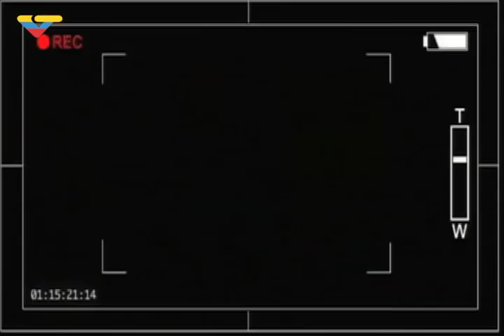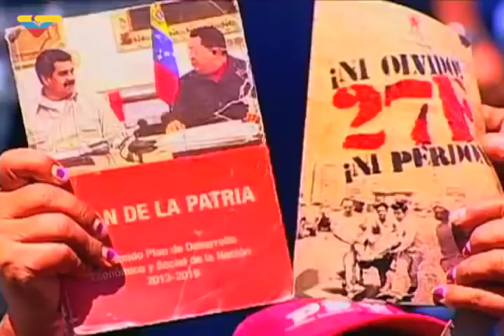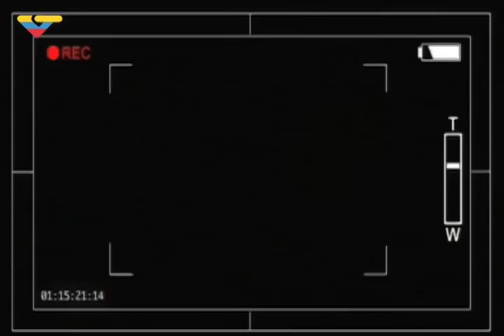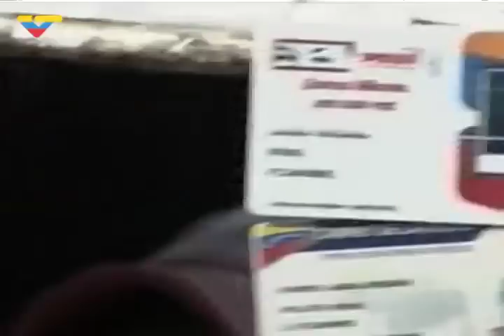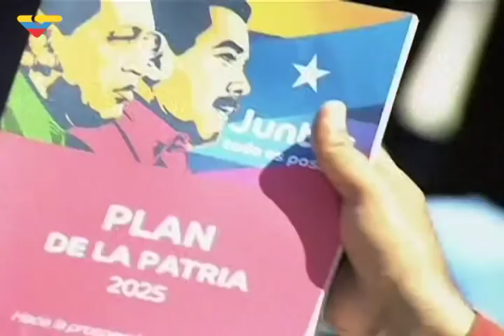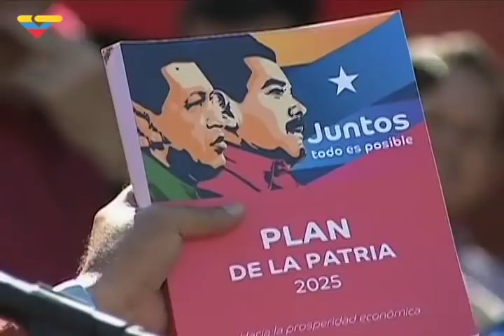La Hojilla 2018.02.27 con Mario Silva